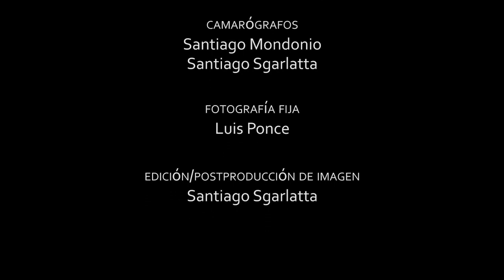Milton Arias Trio - Sirabhorn (Metheny) ジャズ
Milton Arias Trio // En vivo en 1961AudioEstudio

01-Planta Alta (Arias)
02-10 Cuadras (Arias)
03-Sirabhorn (Metheny)
04-Dos Gatos (Arias)
05-Blue in Green (Evans/Davis)
06-Los libros de la Buena Memoria (Spinetta)

Milton Arias: bajo
Martín Barroso: piano
Martín Gallo: batería en 01, 03, 05
Exequiel García: batería en 02, 04, 06
Santiago Bartolomé: trompeta en 05

grabado en vivo el 6 y 7 de Noviembre de 2011 en 1961AudioEstudio
Técnico de grabación, mezcla y masterización Pablo "Chicho" Granja

Realización audiovisual: Lobo Estás Producciones
Cámaras: Santiago Sgarlatta, Santiago Mondonio
Edición: Santiago Sgarlatta

Fotos: Luis Ponce

Producción General: Milton Arias

Córdoba, Argentina. Febrero 2012